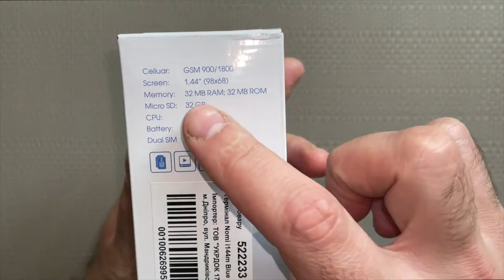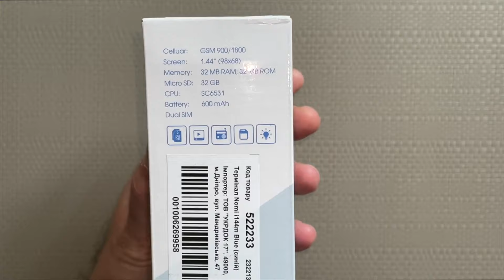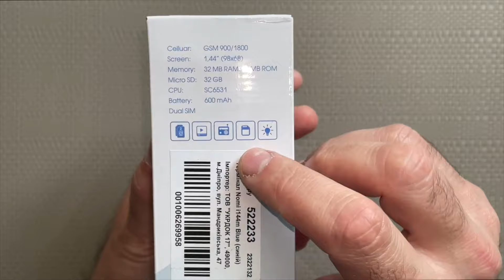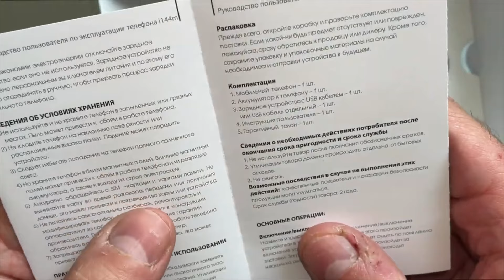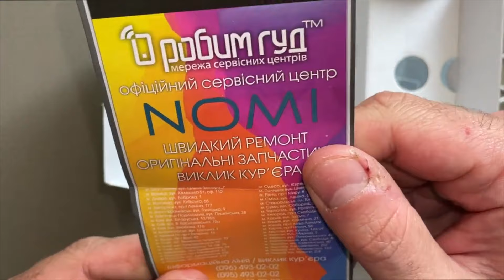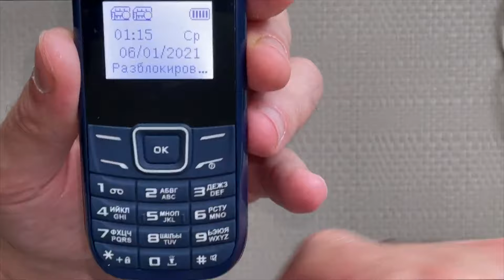ЛУЧШИЙ КНОПОЧНЫЙ ТЕЛЕФОН ЗА КОПЕЙКИ В 2024!